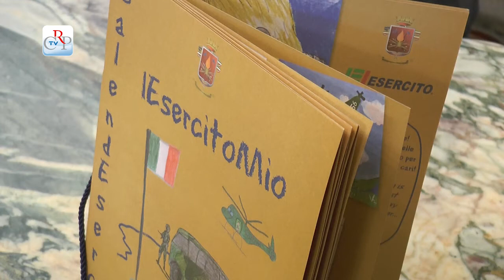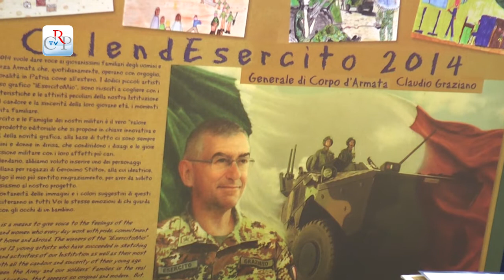Presentato a Palazzo Lascaris il "Calendesercito 2014"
Presentato a Palazzo Lascaris il Calendesercito 2014, basato sulle illustrazioni dei figli dei militari e le didascalie di Geronimo Stilton e stampato su carta ecologica. Una operazione a bassissimo costo che rappresenta una rottura con il passato. I vertici dell'esercito sono stati accolti a Palazzo Lascaris dal presidente e dal vicepresidente dell'Assemblea, Valerio Cattaneo e Fabrizio Comba.
Interviste al generale comandante della Regione militare Nord, Paolo Bosotti, e al giornalista e presentatore tv, Marco Berry